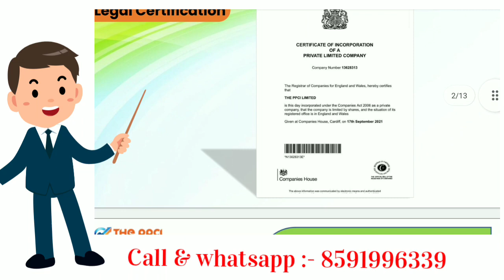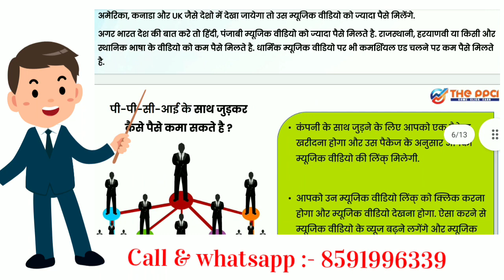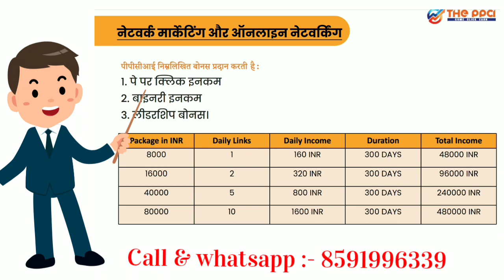PPCl international Plan !! Start just 100 USD Daily 2 Usd For 300 Days10% Matching Income !!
Company name: Pay Per Click International (also known as PPCI)

(right side for power leg)

Mlm channel
MLM CHANNEL
MLM PRAMOTION
mlm pramote

Thanks 🙏🙏

अपनी MLM COMPANY PROMOTE करें !! मात्र 24 घंटे में !!

Promote Your MLM Plan on YouTube | अपने MLM Plan का वीडियो बनवाए- 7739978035 - Aman Singh

MLM Plan Promotion | प्रमोशन | video promotion | Multilevel marketing promotion | MLM database 2021

अपने बिज़नेस को प्रमोट करवाने का आसान तरीका || MLM PLAN PROMOTION || DIGITAL MARKETING AGENCY

MLM Company Promotion and MLM Business Plan Presentation Video for Network Marketing | MLM Business

Free MLM Promotion // Free Promotion Group //

MLM Promotion Tool । Mlm Promotion Tool ।

Best MLM Promotion | Plan Presentation Channel | Best Plan Promotion | Review| Youtube Mlm Promotion

Best MLM Promotion Video for MLM Business and Company| Business Plan Presentation | MLM Videos |

Free Mlm Promotion || Free MLM Software || Free MLM Vedio || Free MLM Plan

MLM Business Plan Promotion | सबसे सस्ता YouTube Promotion |

Free Promotion your MLM Plan .Coming Soon

MLM Plan Promotion| MLM (Multi-level Marketing) Services| MLM Database

MLM plan promoter | mlm plan pramotion  | how to promote your mlm business plan

MLM TEACHER INTRO | FREE MLM PLAN PROMOTION

Today Telugu Mlm Plans | Youtube Promotion Videos | New Pdfs |  New Mlm Plans in Telugu |

MLM Plans Free Promotion

Free Promotion your MLM Plan